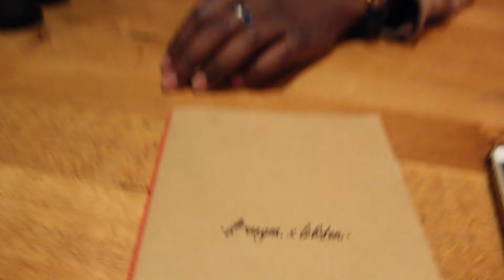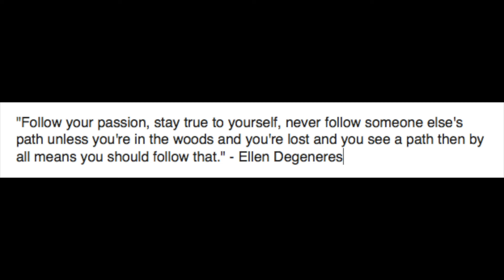BAHIASTAEL | the most interesting kilt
We went with Bradley to check out his kilt that he had to wear for his graduation and we loved it! Never seen anything like it before
This video is dedicated to all my friends graduating this year! well done guys!